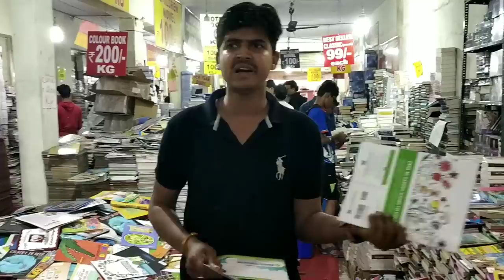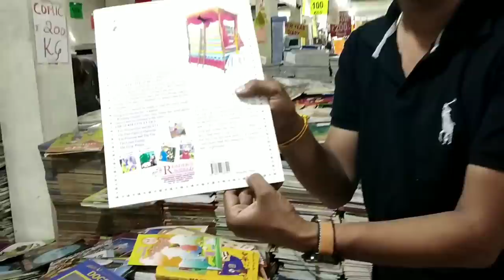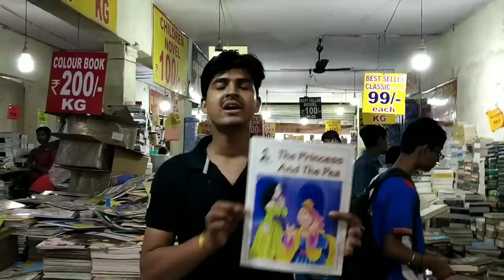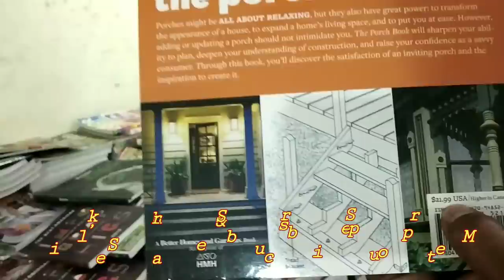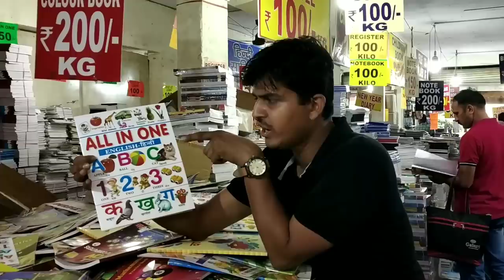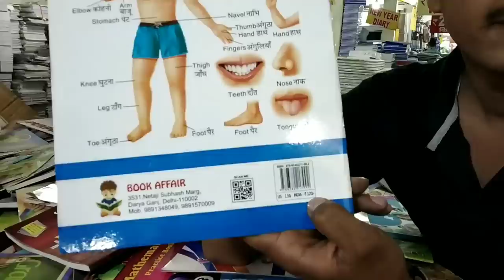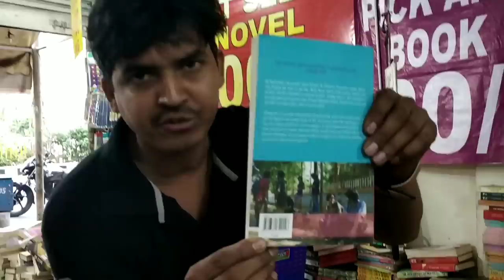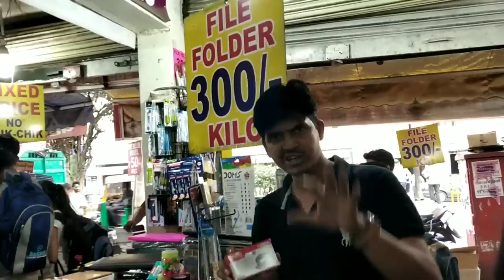इंडिया का सबसे सस्ता book market Stationary manufacturer || Stationery Wholesale Market Delhi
Dosto aaj Ham aapko ek stationary Market lekar chalege jaha par aapko sabse sasta stationary item milege kyuki yaha manufacturer hota hai.
jyada jankari ke liye video ko dekhe.

Book Affair

Del's in : - English Novel , Children book, Coffee Table Book , etc.

Address - 3531, Ns Marg Dariya gang, delhi - 110002

opp - dariyagung police Station

whatsapp & mobile

Shop open - 7 day
Near Metro - zama mazid Metro Station
Near Railway -  old Delhi Railway Station

.Video Declaimer.